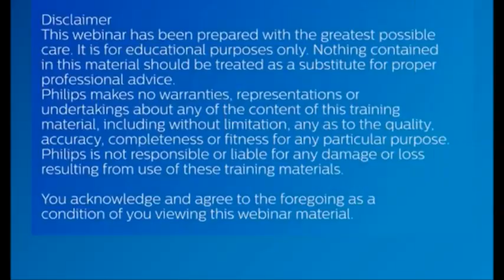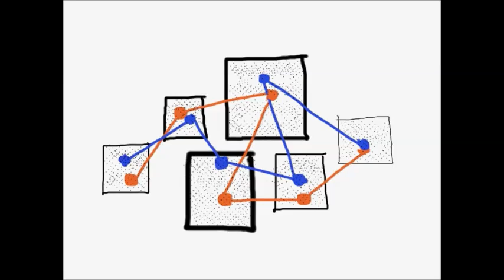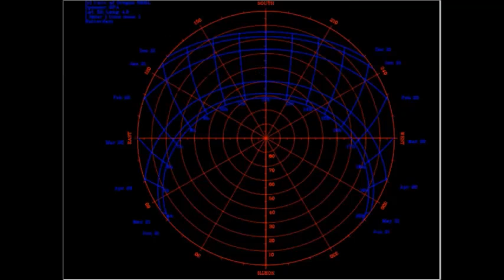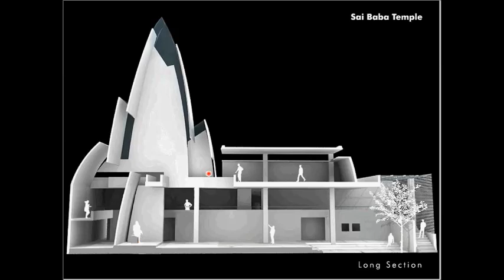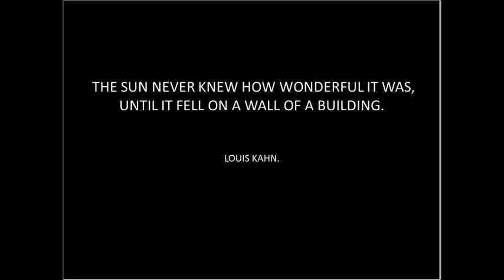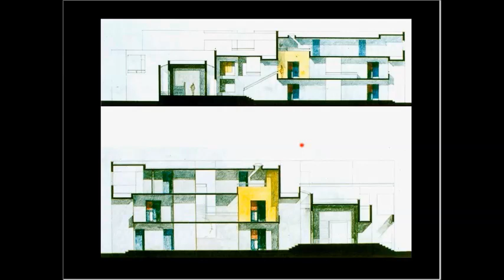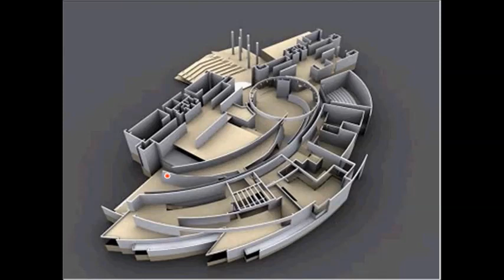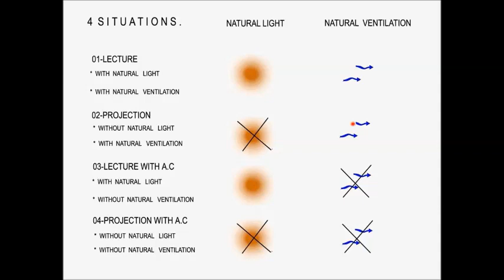Light in Architecture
Watch this webinar presented by prolific Ar. Sanjay Mohe to see how he enlightened about his experiments with Light in Architecture. His presentation shares his journey of this approach and the magical effect it has created in multifarious buildings and spaces that he and his firm has created along.